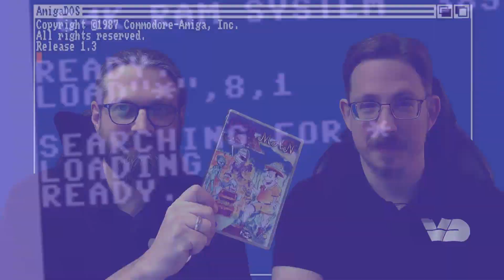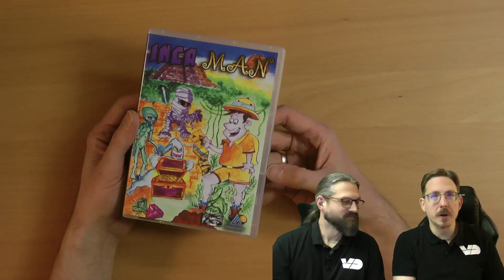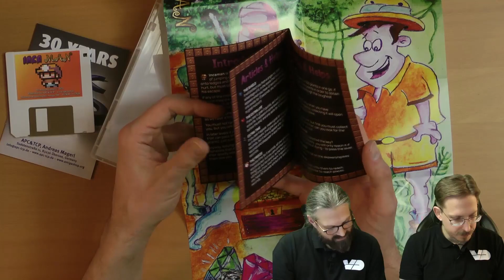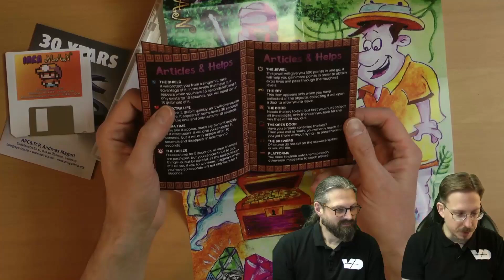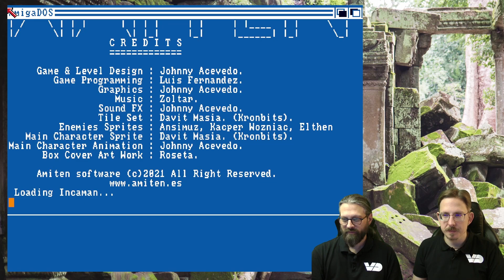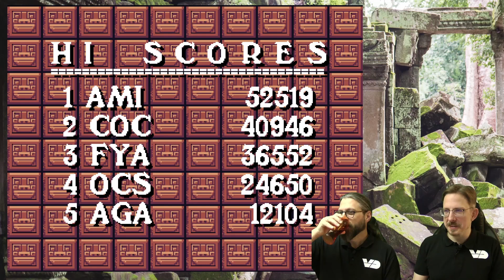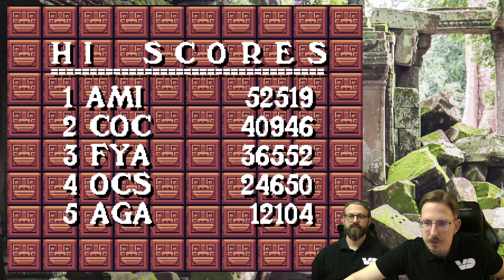Inca Man: Auf Diamantenjagd im Land der Inkas (RetroToday/Amiga)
Aliens, Geister und Mumien?! Na das kann ja heiter werden! Wir stürzen uns als Schatzsucher in die Tiefen der Inka-Pyramide (sowohl alleine als auch zu zweit!) und sammeln in diesem turbulenten Plattformspiel Diamanten ein, um den Ausgang zu öffnen. Aber Vorsicht: die Diamanten werden bewacht! Und außerdem läuft der Timer unbarmherzig mit...

INFOS
Titel ► Inca Man
System ► Amiga
Entwickler ► Amiten Software
Publisher ►  Amiten Software
Erscheinungsjahr ► 2021
Genre ► Plattformer